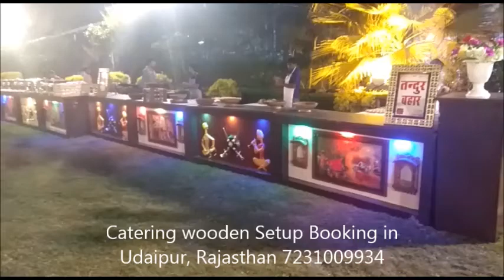Catering wooden Setup Booking in Udaipur, Rajasthan 7568199084